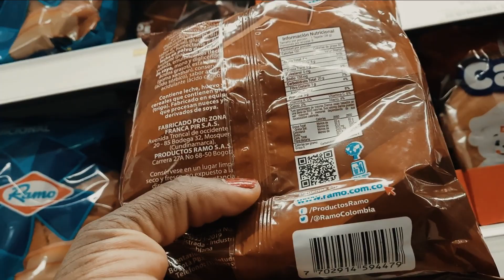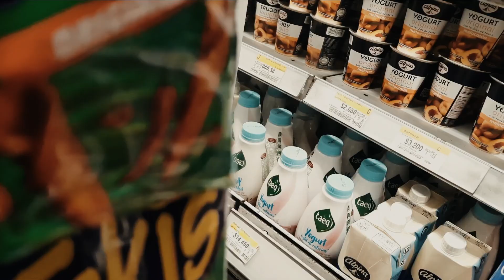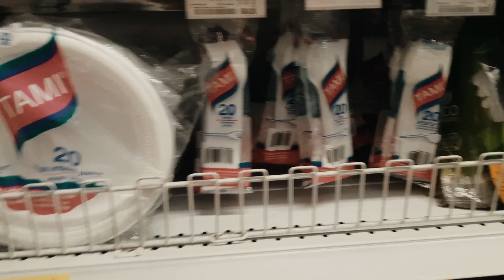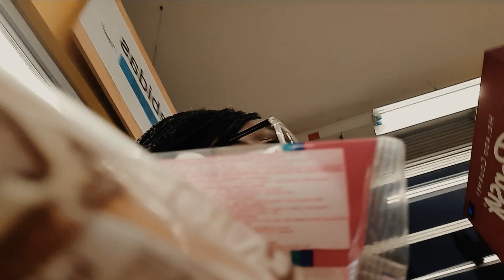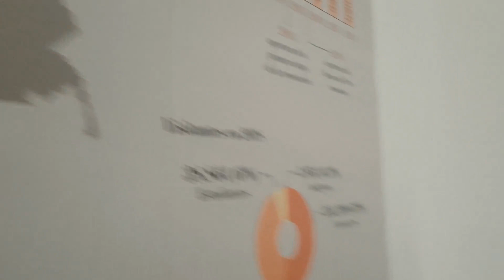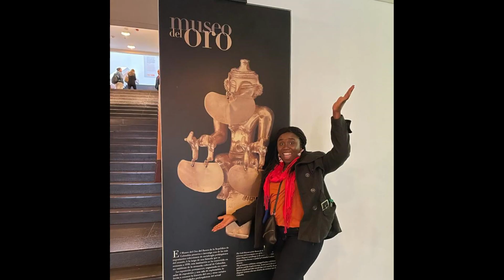My Top 2022 Recap Trip to Colombia